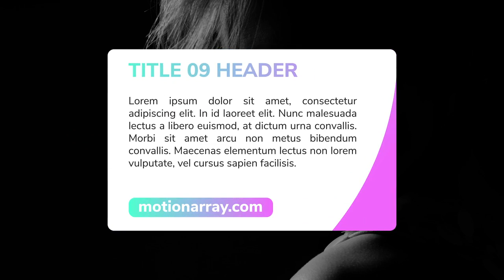4K Modern Lower Thirds - Essential Graphics | Motion Graphics Templates - Motion Array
Item details 4K Modern Lower Thirds is a brand new amazing and stylish Essential Graphics (mogrt) template. It features a clean and simple yet clever design that will bring a professional look to your next presentation, podcast or promotional video. Adjust the size of text fields, customize colors, edit text with few clicks. Minimal design and stylish gradients allow you to use them in any kind of videos. Available in 4K. Version for Premier Pro 2019 included. Premiere CC 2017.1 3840x2160 (4K) No Plug-Ins Music Not Included: Jazz Can Be Downloaded Separately. Premiere CC 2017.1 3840x2160 (4K) No Plug-Ins

 4K,Modern,Lower,Thirds,-,Essential,Graphics,MotionTiger,Premiere,CC,2017.1,3840x2160,(4K),No,Plug-Ins,Motion,Graphics,Templates